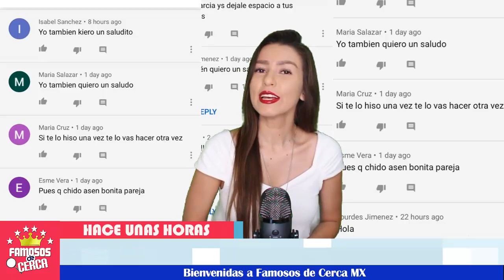🔕😭 ¡ 𝗗𝗲 𝗨𝗹𝘁𝗶𝗺𝗼 𝗠𝗶𝗻𝘂𝘁𝗼 🔴 𝗗𝗘𝗟𝗜𝗖𝗔𝗗𝗢 𝗘𝗦𝗧𝗔𝗗𝗢 𝗱𝗲 𝗦𝗮𝗹𝘂𝗱 El Loco Valdés 𝗥𝗲𝗰𝗮𝗲 𝗡𝗨𝗘𝗩𝗔𝗠𝗘𝗡𝗧𝗘 ! 💥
Esta es la triste realidad con la que batalla El Loco Valdés en estos precisos momentos aquí te Contamos.

 BIENVENIDOS!!!